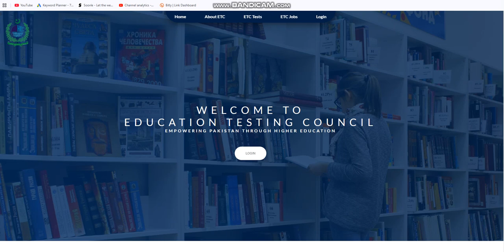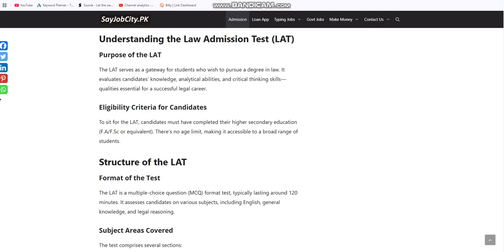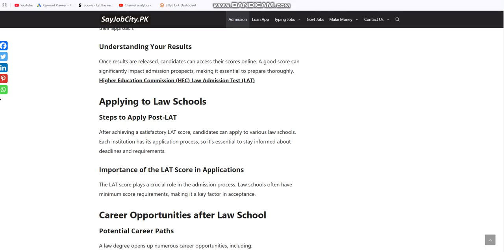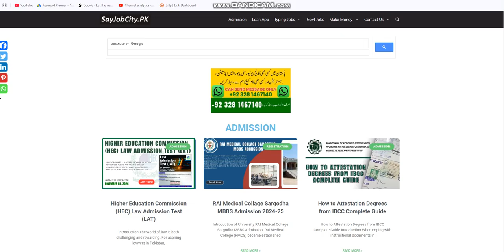HEC Law Admission Test Registration Online Apply -Higher Education Commission HEC Law Admission Test